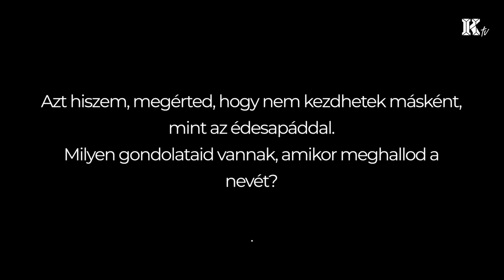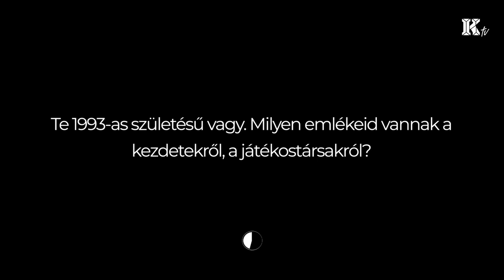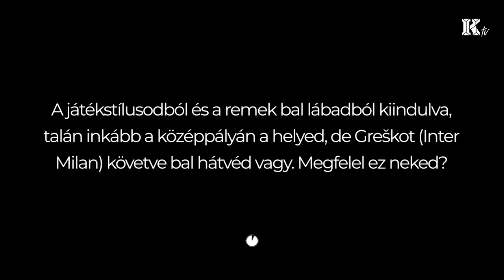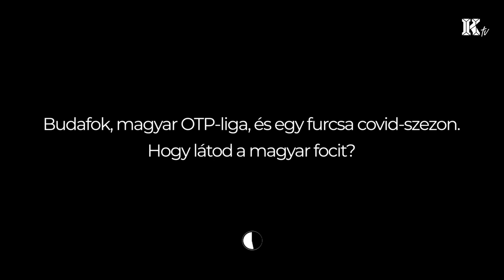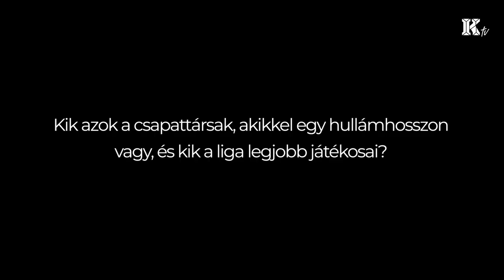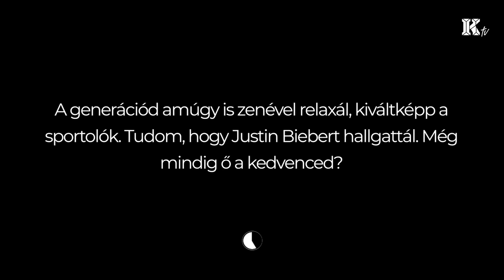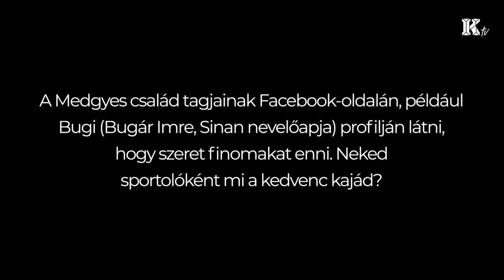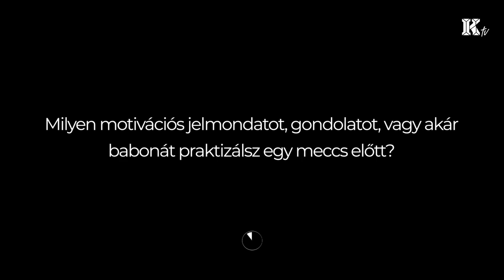A Medgyes-dinasztia méltó örököse | Medgyes Sinan interjú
Újévi első interjúnk a sportban kiemelkedő Medgyes-család legfiatalabb focistájával, Sinannal készült, aki jelenleg a Budafoki MTE hátvédje. A beszélgetésből természetesen nem maradhatott ki az édesapja, Medgyes József, a DAC és más futballcsapatok egykori kiválósága sem, valamint választ kapunk arra is, milyen esélyt lát arra, hogy egyszer ő is DAC-mezt viseljen.